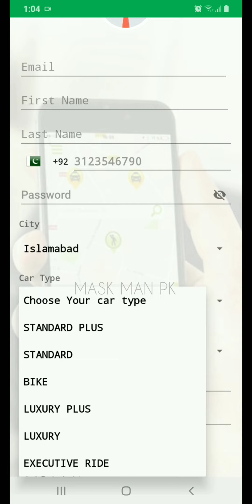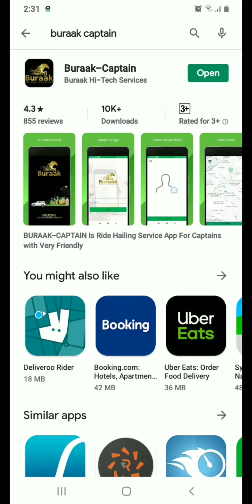Buraak , A reliable cab service. Free registration online || MASK MAN PK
Application
Link

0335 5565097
Mask Man PK

I'm on Instagram as @maskmanpk. Install the app to follow my photos and videos.